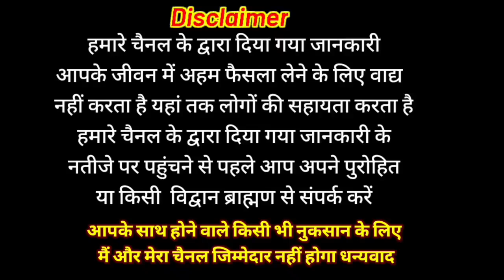वैशाख अमावस्या की कथा | Vaishakh amavasya ki katha | Vaishakh amavasya ki kahani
वैशाख अमावस्या

IFSC CODE
BARB0RAMDEL
NAME
M N0
धन्यवाद 🙏🏻

welcome all
Bhakti Katha
traditional Katha
Vrat Puja
VKMISHRAPRESENT